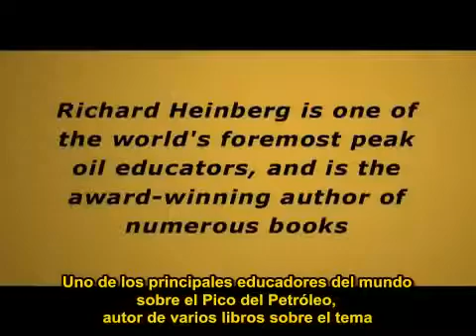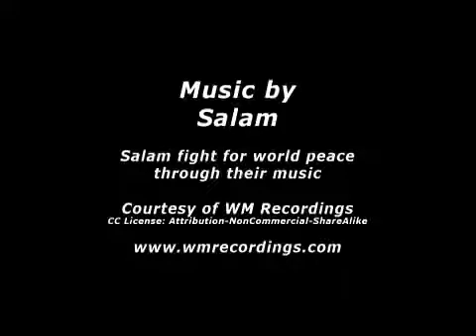ENTREVISTA A RICHARD HEINBERG PICO DEL PETRÓLEO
Richard Heimberg es probablemente el divulgador más conocido de esta importante cuestión que nos acecha y que se conoce como Pico del Petróleo.

Los Recursos Naturales y los Límites que impone el hecho de habitar en un Planeta Finito.

Desmontando la Energía. Capítulo I. El pico del petróleo.: La UNED en TVE-2 Serie: Educación Ambiental y Desarrollo Sostenible Fecha de emisión: 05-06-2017 Fruto del aumento de la complejid.

El profesor y escritor Richard Heinberg habla sobre los enormes cambios que debemos emprender en nuestra producción de comida y distribución de la población para evitar una mortalidad masiva.